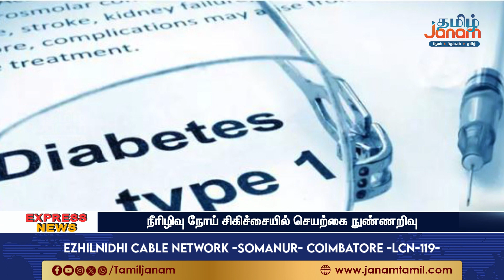ஒரு நாடே ரோஜா பறிக்கிது...உலகின் மேல் பன்னீர் தெளிக்கும் தேசம்...இம்முறை சீக்கிரம்